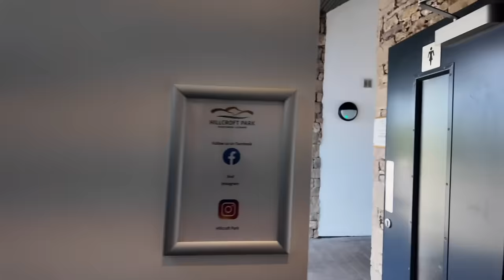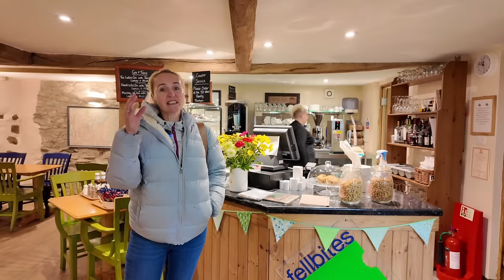Motorhome Trip to Pooley Bridge (Lake District): Boat Trip and Fish and Chips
Pooley Bridge is on Ullswater in the Lake District and is a small village with several caravan parks, eateries and Ullswater Steamers.

We booked a pitch at Hillcroft Park and arrived in our Motorhome. They also welcome caravans and have pods and statics available to hire. We were on pitch C37, hard standing with electric, although they do also have serviced pitches.
From the site we walked down in to Pooley Bridge and ate at The Crown. The food was fantastic and the pub backs on to the water, making it a great spot to sit, eat and relax.
The following day we were up early and headed down to catch the boat from Pooley Bridge Pier. Ullswater Steamers run boats throughout the day from the pier and down to Howtown and Glenridding.
We took the boat to Glenridding and spent a few hours having a walk around before getting a hot drink.
We called in to Fellbites Cafe and enjoyed a hot drink and some absolutely amazing cake. This cafe is definitely worth a try if you are wanting a snack.
After that it was back on the boat and back to Pooley Bridge for lunch. Our choice this time was Granny Dowbekins, and we were more than happy with our decisions. We both enjoyed a lovely lunch then walked back up to the Motorhome.
We had an absolutely fantastic, time at Pooley Bridge and would recommend a visit. It is a good place to explore other parts of the Lake District from too.

As always, thank you to Cara Motorhomes for the ongoing loan of the Matrix.